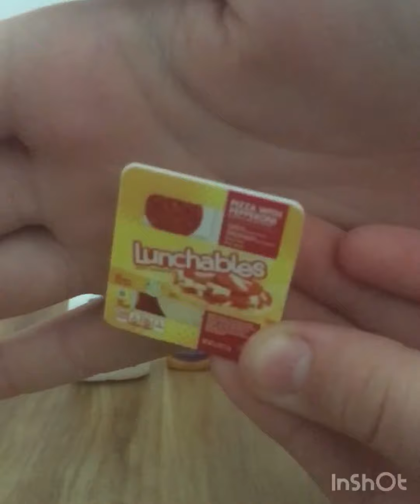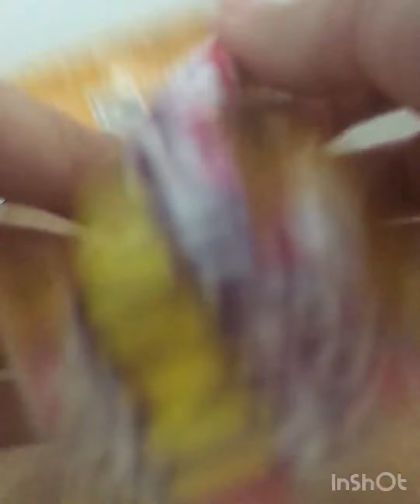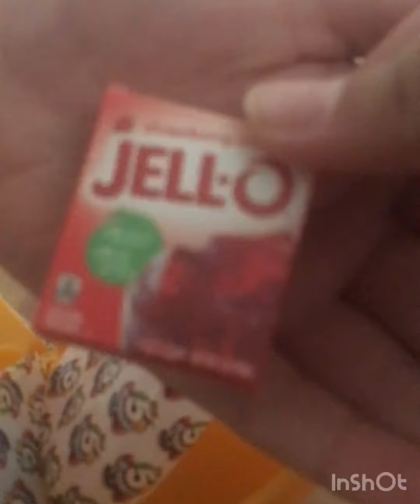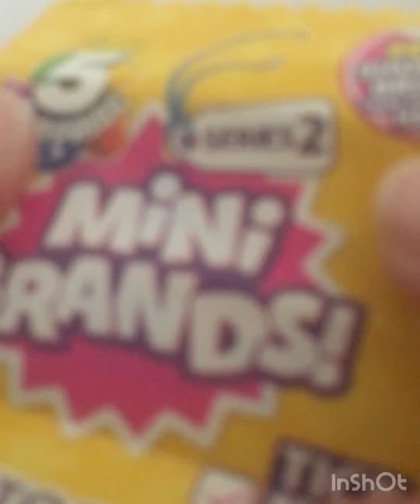Unboxing 2 golden Mini Brands (not a sponsor)